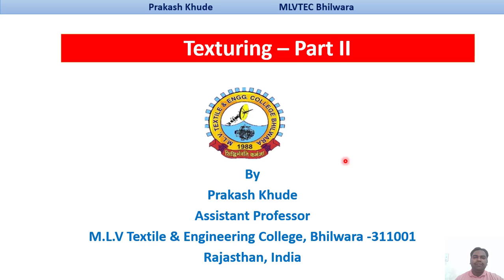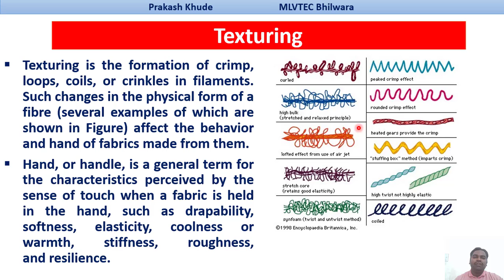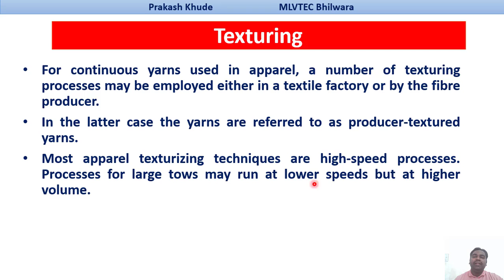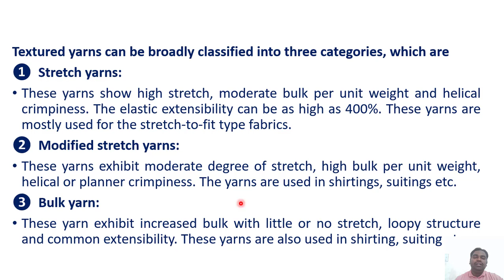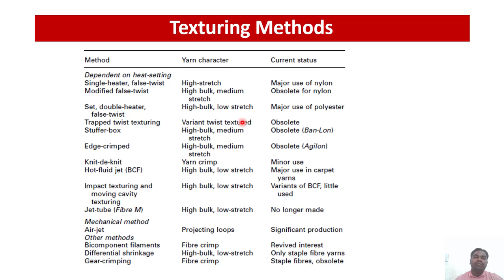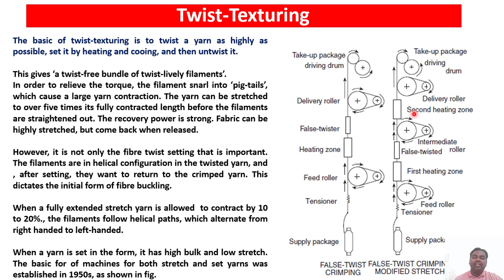L14: Texturing II |By Prakash Khude Sir| Fibre Science (P&E)| IV Sem TT /TC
Hello Students,
In this lecture i have discussed about twist texturing process.